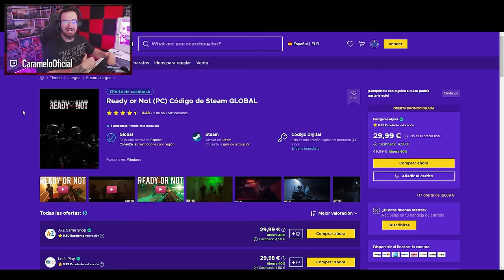ANALIZO los ERRORES de un DIAMANTE | Caramelo Rainbow Six Siege Gameplay Español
✅ ANALIZO los ERRORES de un DIAMANTE en este Gameplay de Rainbow Six Siege español en la temporada Deadly Omen.